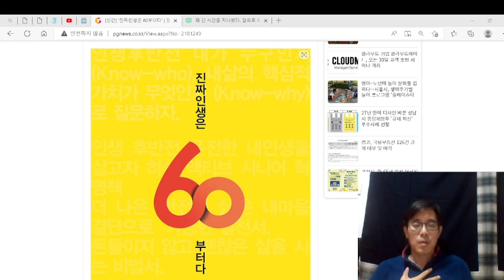진짜 인생은 60 부터다.